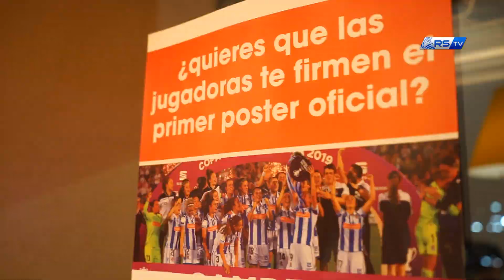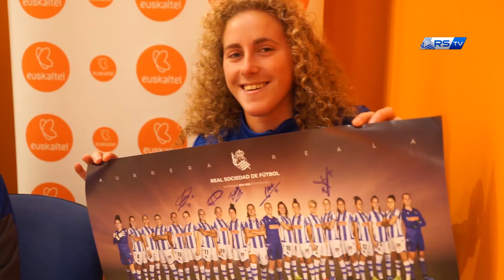Presentado el póster femenino 10/12/2019